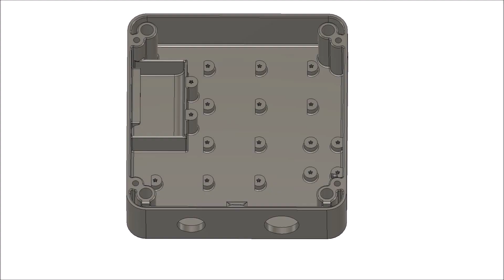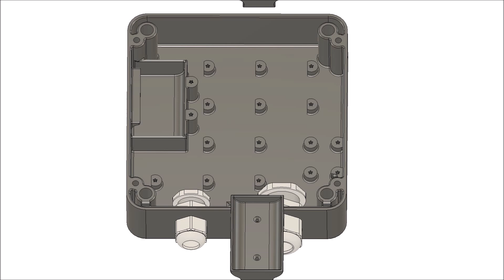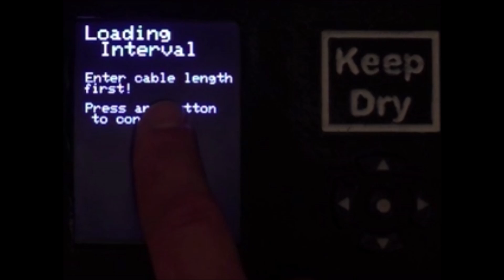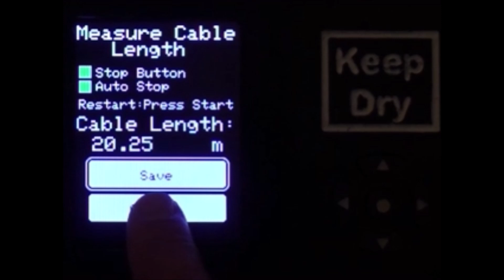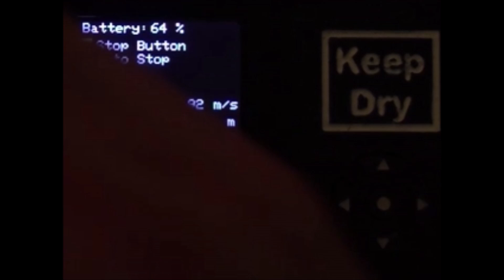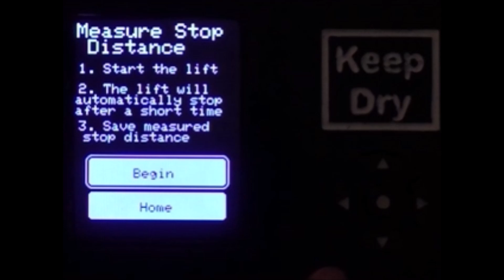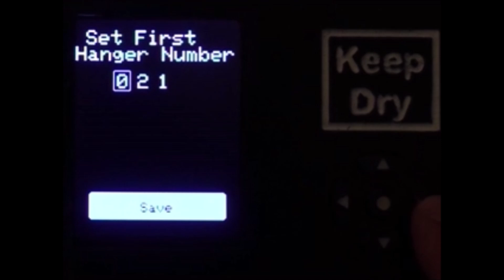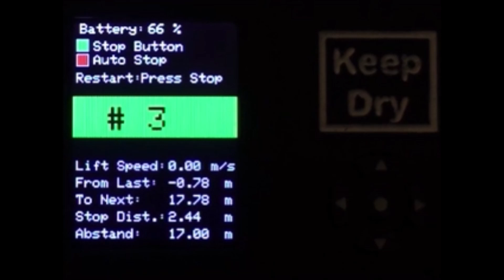Ski Lift Spacer 2000 - Automatically spaces fixed grip chairs / hangers on haul rope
I am very excited to share a project I just finished updating in preparation for a second round of testing at a local ski area. The idea for this project came to me a year ago while working at a ski area in the lifts department. I collected components, worked on sketches for the physical design as well as the UI, and this winter I finally had time to turn it into reality. After lots of testing, refining, and retesting, the opportunity to test it arose and I jumped at the chance.

The problem this device seeks to solve:
Accurate and consistent spacing between hangers on surface lift or chairs on fixed-grip ski lifts is important for three reasons – 1) a minimum distance between chairs must be maintained for safety, 2) accurate spacing ensures all of the chairs will be able to fit onto the haul rope, 3) consistent spacing enables the operator to align chairs so that snow grooming operations can be conducted where the chairs are close to the ground, near the loading and unloading stations, for example. Two methods I witnessed included using a steel-wheeled cable measuring device which slips on the steel haul rope and gives an inaccurate reading. A second method includes placing a marker beneath the haul rope at a specified point and having one employee dedicated to trying to stop the ski lift when the most recently mounted hanger / chair has reached the marker. Both methods are inaccurate, in one case more than 60 m off over the course of the haul rope length, not to mention that these methods are an inefficient use of personnel.

Solution:
Device that connects to the ski lift control circuit, measures the distance traveled by the haul rope, and stops the ski lift automatically at the correct point. The method of measuring distance traveled is improved by taking the measurement from one of the rubber coated guide wheels of the ski lift and counting revolutions electronically with a resolution of as little as 5 cm. The device accounts for the delay between sending the stop signal and when the ski lift comes to a stop to improve accuracy, this corrective value is updated with each stop signal in case the additional mass attached to the haul rope affects the stopping distance. The user can manually enter the haul rope length or measure it using the device. The user enters the number of chairs to be mounted and performs one test stop to determine the corrective value for stopping distance. Finally, the device automatically stops the ski lift at the appropriate intervals for each hanger / chair to be mounted.

Safety considerations:
The user can stop the ski lift with the emergency stop button at any time. If the device loses power, the ski lift will automatically stop. When the ski lift is automatically stopped by the device, it can only be restarted by pressing the manual stop button, then resetting the manual stop button, and finally pressing the start button. The device cannot automatically start the ski lift.

Outcome from the first real-world test:
The device was being affected by electromagnetic interference from the lift. The interference caused the device to instantaneously jump up by as many as two meters when the start button for the lift was pressed. This meant the lift would stop short of the appropriate stopping point. In addition to this important finding, feedback from several users was collected.

The interference was replicated in the shop and after some tidying up and twisting of the wires inside, no more false signals were received by the device. Furthermore, based on requests from users, a function to calculate the loading interval for the lift was added; additionally, a "hand operation" mode was added which allows users to operate the lift and position it in preparation of mounting hangers / chairs without needing to use a separate device.

Feedback / questions / comments are encouraged!